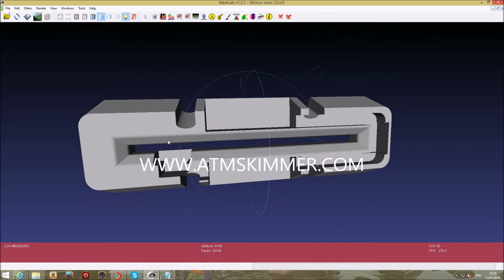ATM SKIMMER WINCOR MINI